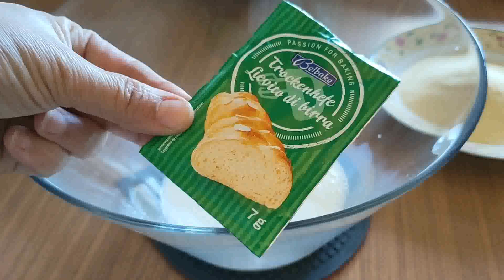غادي ينفعوك للفطور و الكوتي⁉️ فطائر خفيفة لذيذه معلكة بطريقة سهلة سريعة بلا ما تخمري و تعاوديfatyer